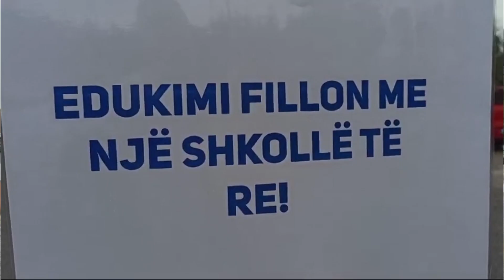455 nxënës në Nikël bojkotojnë mësimin, kërkesa e tyre ende pas 5 vitesh e pa plotësuar